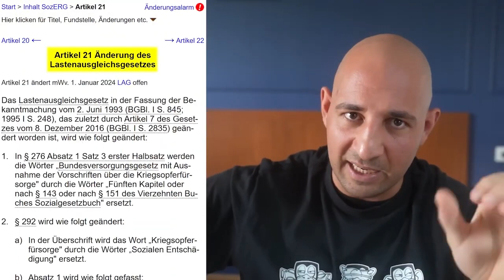Reichtum aus Europa abschöpfen ？